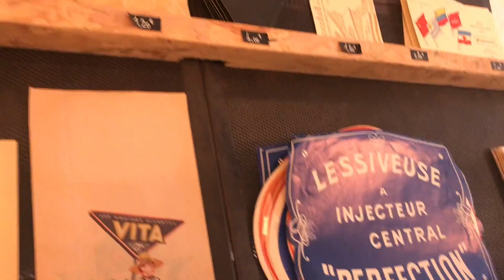WE MISSED IT! | VLOGMAS DAY 2 | Serra's Vlogs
♡ EXPAND THIS BOX ♡

Türkçe olarak izlemek için:

You may ask all you questions from the comments section.